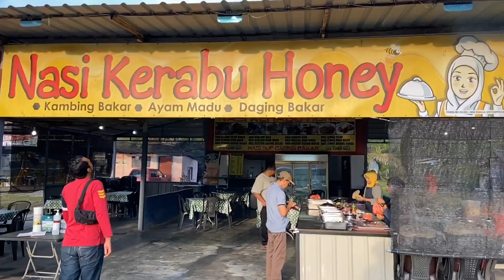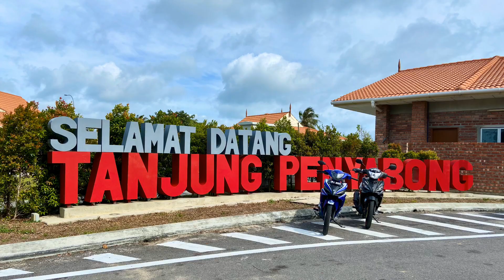Review Nasi Kerabu HONEY Endau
Terima kasih kerana menonton video saya.

Video editor: VN video editor maker vlognow